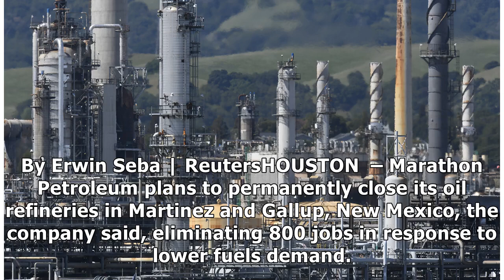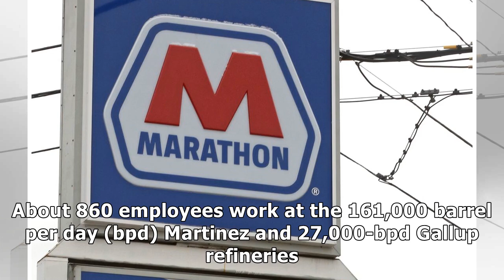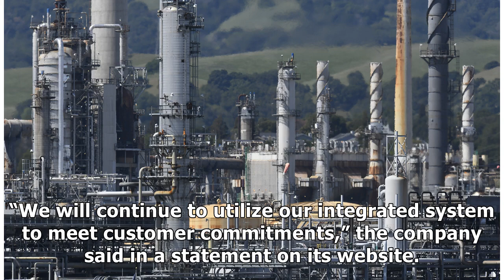Marathon Petroleum to close its Martinez refinery and convert it to an oil-storage facility